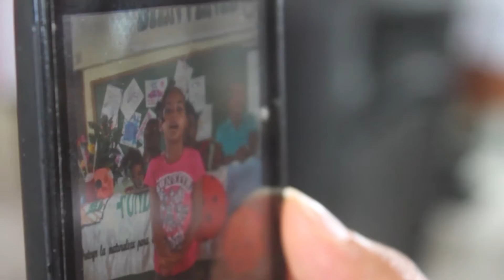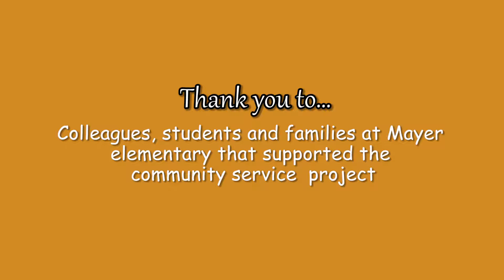2 cities 1 mundo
Two cities One world 2016 community Project was a success! I wanted to thank all of my family, friends and colleagues that have supported my project for the past 3 years in some shape or form. Also, thank you to the non-profit community organization Fundelosa for distributing the donations to children in the Los tres Brazos.  Whether you donated school supplies, backpacks or funds toward shipping cost, this year we were able to help 64 students with limited resources in Los Tres Brazos, Santo Domingo D.R. go back to school with brand new backpacks full of school supplies. Photos and videos speak a thousand words so I share this clip so you can see the children’s smiling faces full of gratitude.  Thank you all for taking action and lending a helping hand to make a difference in a child’s life in Dominican Republic.